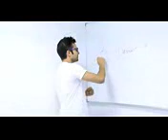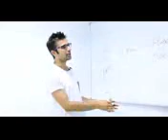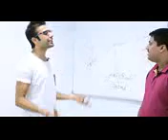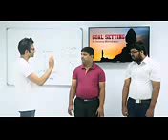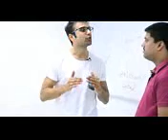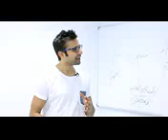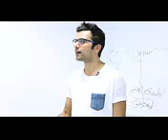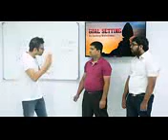A Fun Way to Achieve your Goals by Sandeep Maheshwari in Hindi